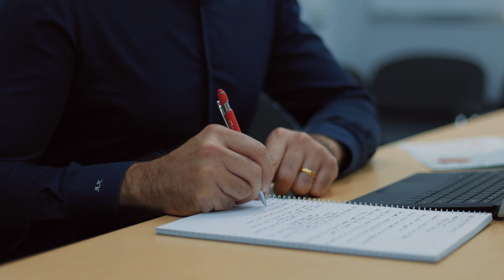PRD Real Estate Introduction Video - Ahmed Khan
Born and raised in Penrith, from Primary School in Mulgoa, to high school at St Pauls Grammar (Castlereagh), Ahmed has seen Penrith evolve into the bustling CBD it is now.

Ahmed’s family is rooted heavily in the area with family businesses in industries such as medical practice, law, teaching, glazing, accounting, IT, architecture and hospitality to name a few.

When dealing with Ahmed, you will always be treated as part of his family. The level of attention and care that is given to you as a client will always be genuine without fail.

Ahmed is not only a property enthusiast; he also comes with 20 years’ experience in banking and finance working for major banks and also leading sales teams in the FinTech industry across Australia.

The drive for his passion and determination comes from his family. The examples surrounding him in life have kept him focused and driven to deliver excellence in anything he does, whether it be in Football (soccer) or within his professional career.

This mindset allowed Ahmed to both play football on the international stage, competing as a professional footballer and also be recognised as a strong leader in the finance industry, leading high performance sales teams in previous roles.

Working with Ahmed, you are guaranteed to be working with someone that is professional and dedicated to deliver great service and results.

Ahmed’s family also entrusts the PRD Penrith office with their own property managements, which has led to his exposure and interest in property from a very young age. This is also why it was inevitable that when he joined the industry, that PRD Penrith would be the team of choice.

Away from real estate, you will find Ahmed with his wife and daughter, enjoying some quality time with them and trying to be the best example of a husband and father that he can be. But, do not hesitate to say hello if you see him, he is someone that will always welcome you with a genuine, warm smile.